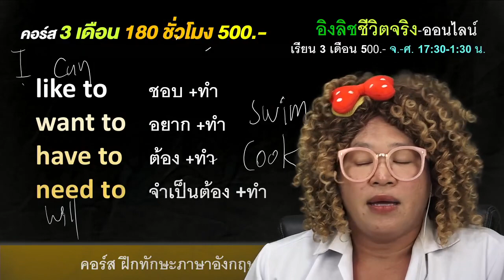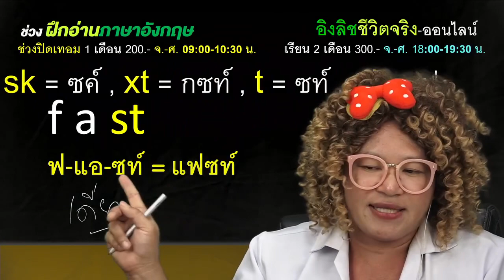ตัวอย่างการฝึกภาษาอังกฤษ ในคอร์ส ภาษาอังกฤษทั้งระบบ 3 เดือน 500.- ด้วยระบบไลฟ์ เริ่ม 13 พ.ย. 66